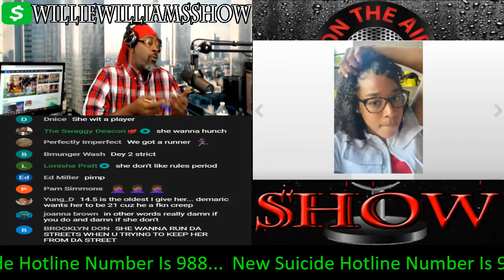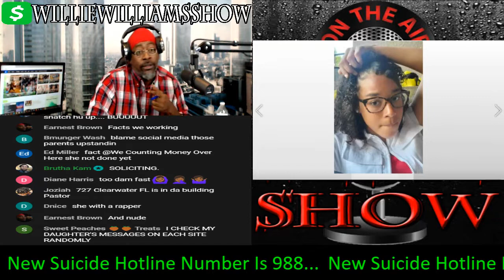A Missing 12 yr Old in Dekalb County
Thewilliewilliamsshow.com